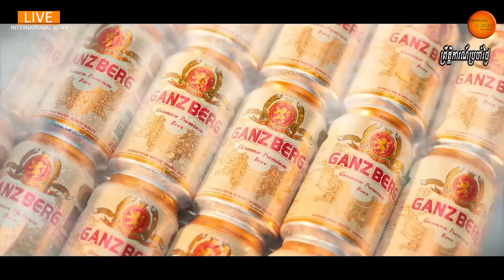គ្រាប់រុក្កែតHIMARSអាមេរិកបាញ់ចំទ័ពរុស្ស៊ីកំពុងប្រមូលផ្ដុំស្ដាប់បញ្ជារបស់មេទ័ពពីទីក្រុងមូស្គូ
Russian milbloggers have said their army is “at war with our own stupidity and sloppiness”, after reports emerged that as many as 100 of Moscow’s troops were killed when a Ukrainian strike struck a gathering of soldiers waiting for their commander to give a speech.